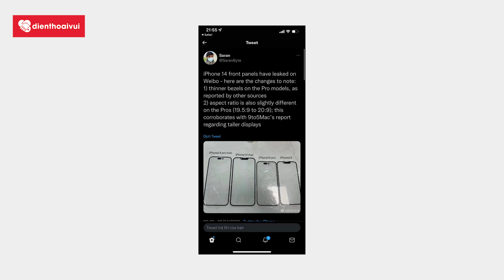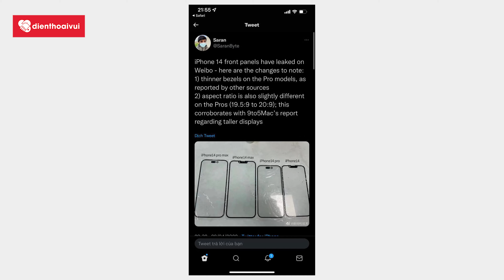DỪNG NGAY HY VỌNG Dùng Ốp iPhone 13 Series Cho iPhone 14 Series